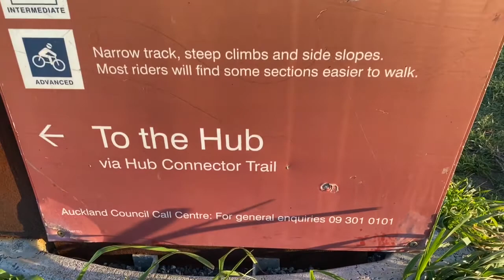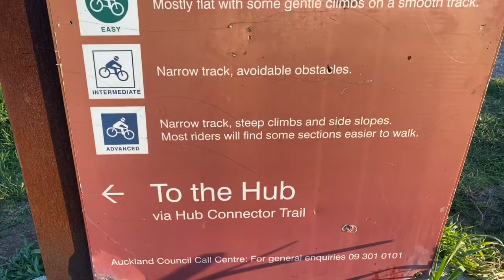TOTARA PARK || Mountain Bike Trail || Auckland || New zealand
A large park provides a well-integrated mix of active and passive recreation opportunities, whilst protecting its native bush and maintaining its rural character.